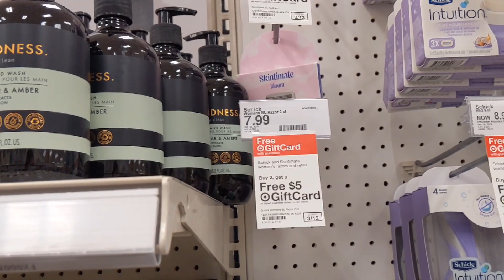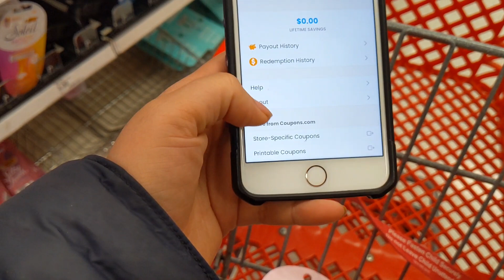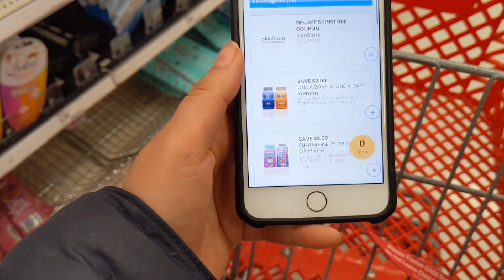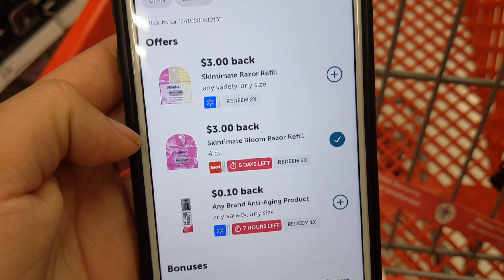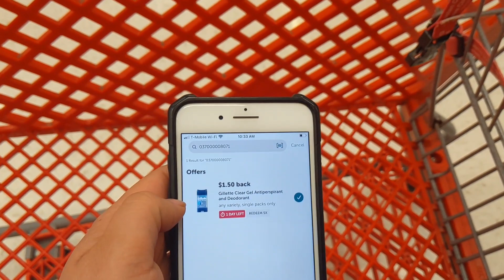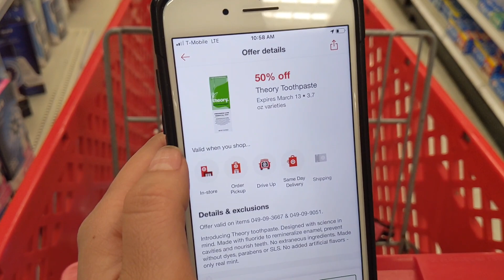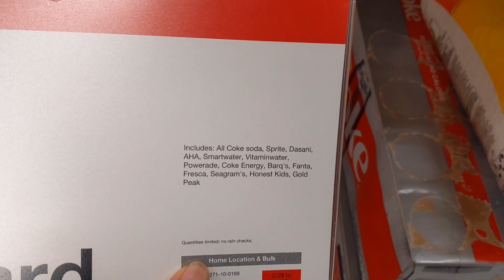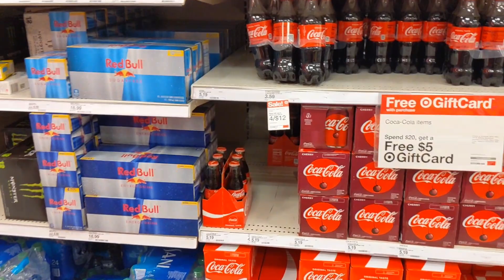vamonos por estas ofertas gratis 😊🏃🏃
Cupones eucerin👇🏽

Fetch Rewards.